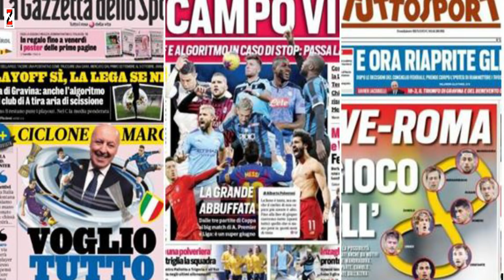Chelsea labada ay keeneyso labo kale ayay ka galaafan doonaan, suuqa Serie Ada, fashilki Fati, Ramos